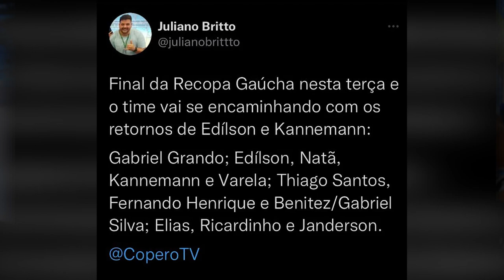🔵 NOVO REFORÇO CONFIRMADO NO GRÊMIO E MAIS UM TÍTULO PODE SER CONQUISTADO ESSA SEMANA!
Grêmio tem título para ser disputado essa semana e novo reforço chegando!